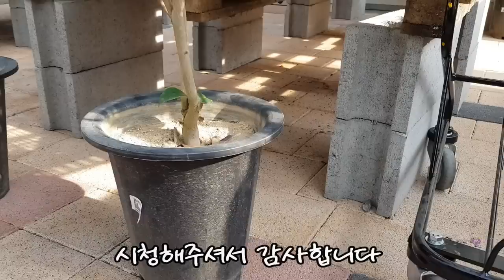헬로우가든마켓🌳봄꽃 50종🌸자엽꽃고비🌸 넝쿨장구채🌸산비탈리아🌸 양꼬리풀🌸홍동자🌸 유럽봄맞이 🌸금작화🌸 도만금🌸금잔화🌸알프스안개패랭이 🌸두메마삭줄🌸무늬조팝🌸휀넬브론즈🌸산토리니🌳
안녕하세요
식물이름 꽃이름 나무 야생화 희귀식물 관엽식물 다육식물
걸이식물 월동식물 이름 가격 키우기정보와
오늘은 스타필드 근처의 헬로우 가든마켓 소식전해드려요
직접 농장을 운영하시며 재배 생산하는 전문인으로서 식물관리가
철저하고 식물의상태가 아주 좋고 합리적인 가격으로 식물
구입하시기 좋은 곳으로 추천드려요
쾌적하고 넓은 실내는 복층구조로 아이들 반려견과함께
편하게 쇼핑하고 둘러보시기 좋아요
또한 식물들이 여유있게 배치되어 카트를 이용해 편리한
동선으로 천천히 둘러보시기도 편해요
식물과 토분 구입시 최고급 상토로 뮤료 분갈이코너
이용하실수 있습니다
꽃 야생화 구근식물 나무 관엽식물 걸이식물 꽃나무 다육식물 허브
아프리카식물 실내식물 과실수와 다양한 토분 수제토분등
 원예용품이 준비되어 있습니다
오늘은 봄꽃 50종 집합주제로 자엽꽃고비 넝쿨장구채
산비탈리아 로벨리아 꽃잔디 하늘국화 양꼬리풀 홍동자
조팝무늬 유럽봄맞이 네메시아 델피늄 다이아시아 금작화
하설초 무늬조팝 휀넬브론즈 등 소개드립니다

헬로우가든마켓:경기도 고양시 덕양구 큰골길61
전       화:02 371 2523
영 업 시 간 :10~6
토 일요일 10~7시까지 영업합니다